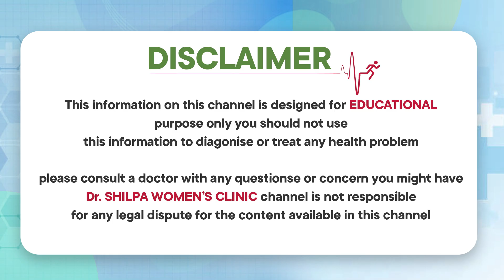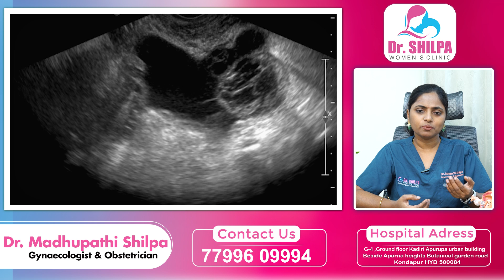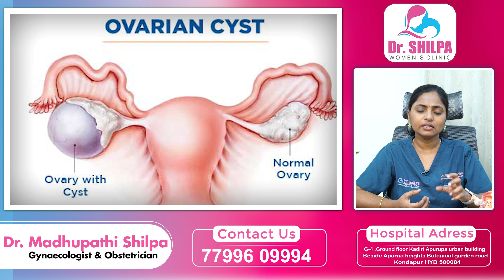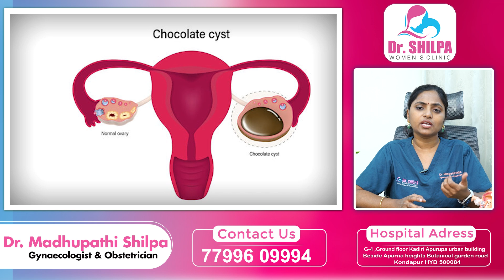గర్భాశయంలో నొప్పిగా ఉందా..! | Endometriotic Cyst Causes And Treatment | Dr Shilpa Women's Clinic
Services Provided:
Laparoscopic Gynaecology
Fertility Conserving Procedures
PCOS
Abortion Clinic (Approved)
Ultrasonography
Abortion
Ultrasound Imaging
Urinalysis